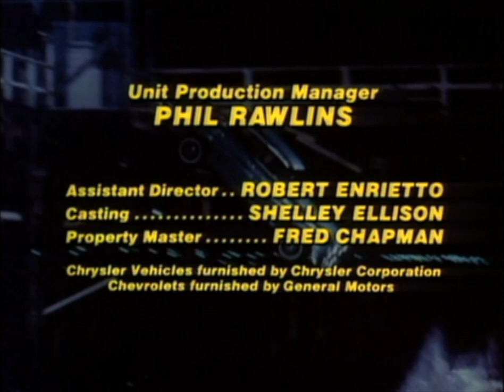Classic TV Theme: Shaft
An element of CBS's 'New Tuesday Night Movies', 'Shaft' (1973) rotated with two other shows: Jimmy Stewart's 'Hawkins' and a non-series movie. 'Shaft' and 'Hawkins' are an unlikely pair to share a time slot, and as it turned out neither of them had enough viewers to make it to a second season. It didn't help that 'Shaft' was toned down from his movie persona, working *with* the police like a typical tv private eye. Richard Roundtree was dissatisfied with the show, though he earned more money for that one season than for the three Shaft theatrical movies combined. Series composer Johnny Pate did use Isaac Hayes's iconic theme music so there's that.
00:00 Opening titles.
01:19 End credits. Stereo audio via the soundtrack release.